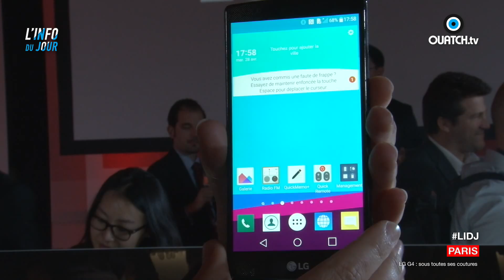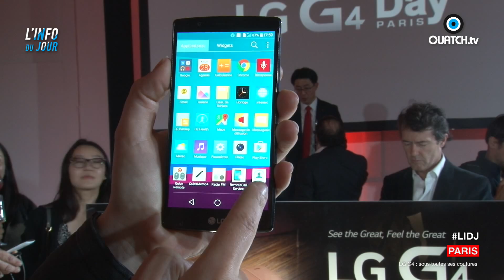Le LG G4 sous toutes ses coutures : 1ère présentation mondiale à Paris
OUATCH TV était à la présentation mondiale du LG G4, à Paris, le 28 avril 2015. Premier aperçu du nouveau smartphone haut de gamme de LG avec Samy Toupet et Camille Halperin.